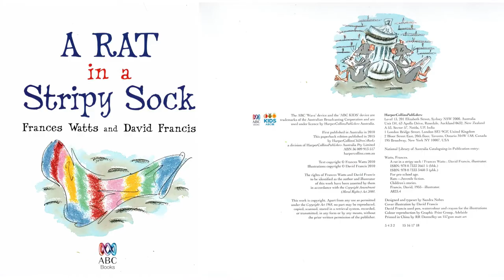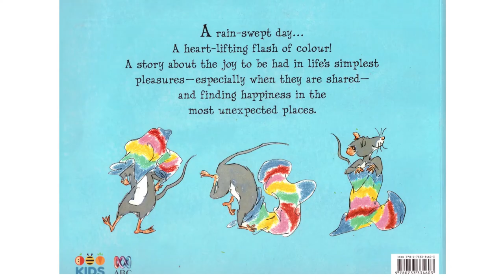A Rat in a Stripy Sock Reading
A Rat in a Stripy Sock by Frances Watts and David Francis

A rain-swept day...  A heart-lifting flash of colour!  A story about the joy to be had in life's simplest pleasures-especially when they are shared and finding happiness in the most unexpected places.